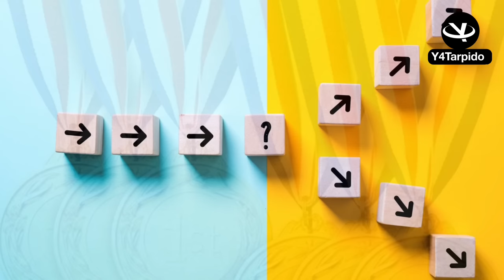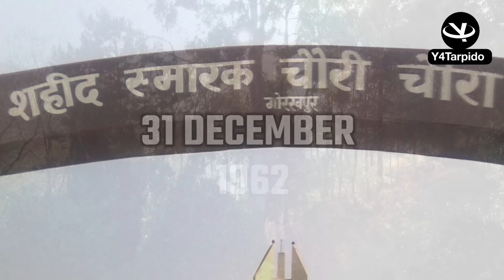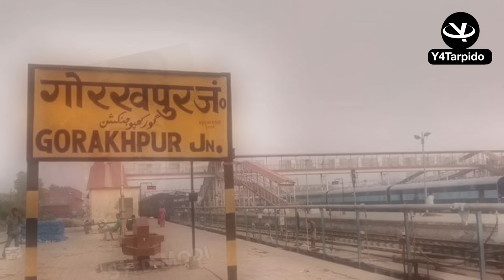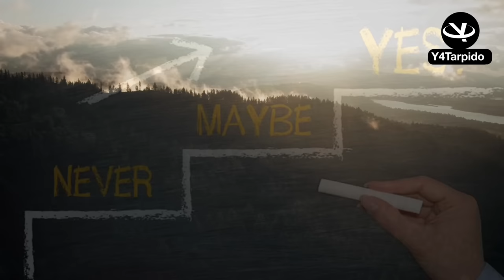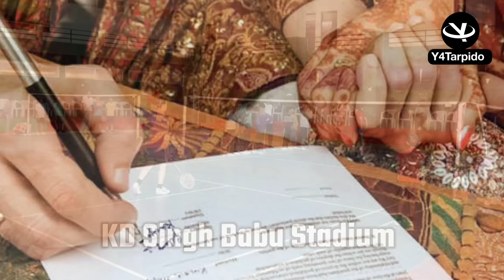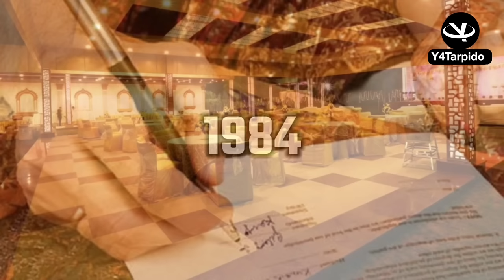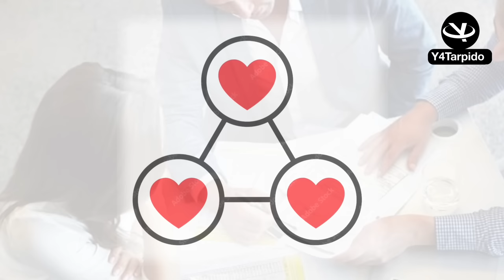Syed Modi || जब एक सुपरस्टार खिलाड़ी को बीच सड़क पर मारा गया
Hi Viewers!
    This video is based on Syed Modi. He was one of the greatest badminton player in the world. He had achieved everything in his 30s which people dream in their whole life.
This case is about love triangle and politics.